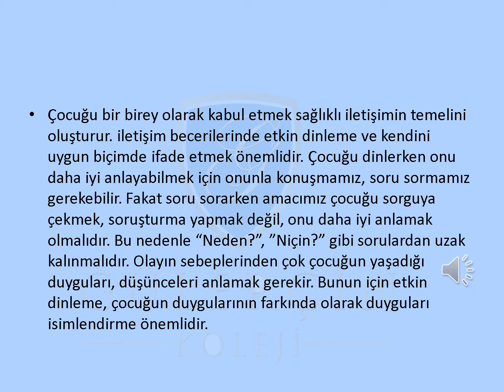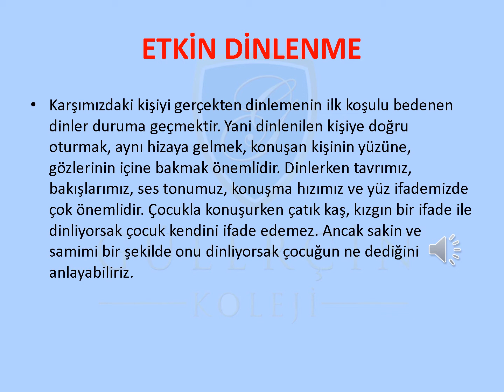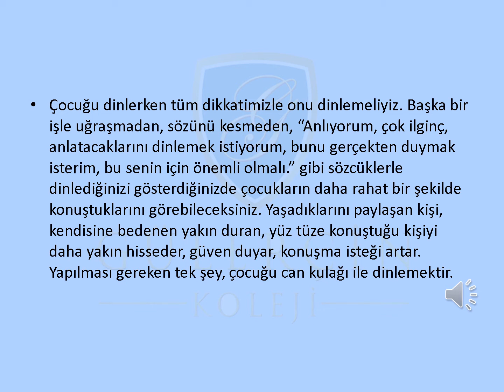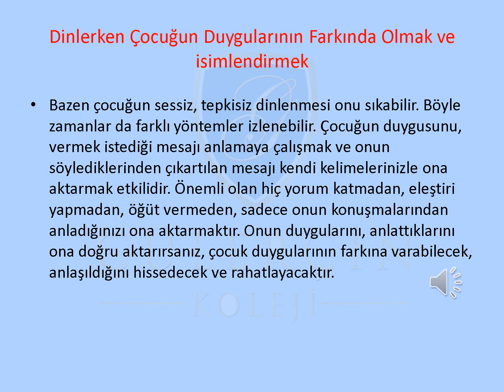GÜLERÇİN KOLEJİ BİZİM SINIF - OKUL ÖNCESİ - KONU: ÇOCUKLA İLETİŞİM KURARKEN DİKKAT EDİLMESİ G. N.